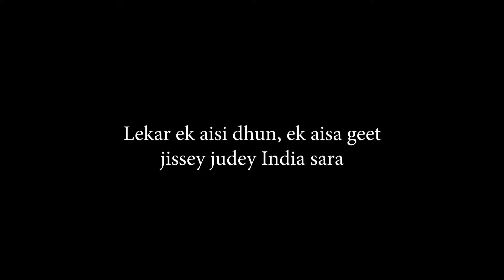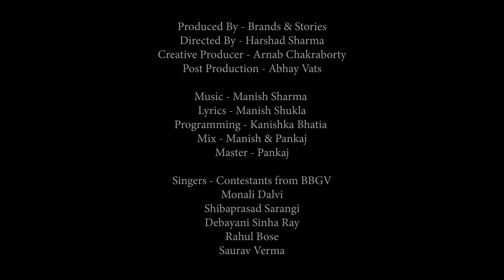BBGV | Season 06 | Republic Day Song